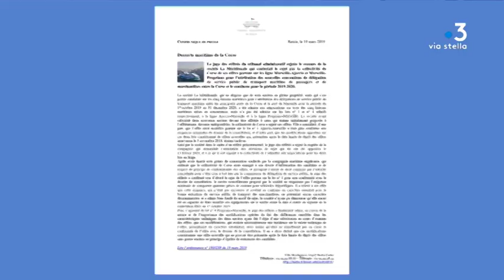Ajaccio et Propriano : La Méridionale déboutée par le tribunal administratif de Bastia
Le tribunal administratif de Bastia a rejeté le recours de La Méridionale. La compagnie contestait l'éviction de ses offres par la collectivité de Corse sur les lignes Marseille-Ajaccio et Marseille-Propriano. Elle va faire appel devant le Conseil d'État.

Intervenants - Cyril Venouil délégué STC de la Méridionale

Equipe - Emilie Arraudeau, Pierrick Nannini, Joseph Ienco et Francia Rajanoarison